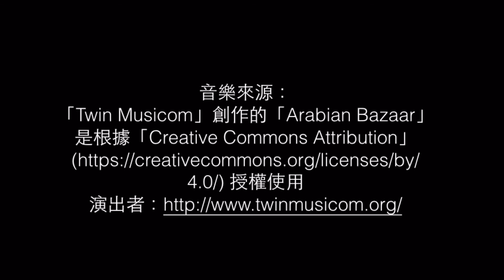杜拜+阿布達比：帆船酒店、杜拜塔、法拉利主題公園、世界上最快的雲霄飛車、謝赫札耶德大清真寺、朱美拉酒店、酋長購物中心、音樂噴泉！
杜拜+阿布達比(Abu Dhabi)：帆船酒店、杜拜塔(Burj Khalifa)、法拉利主題公園(Ferrari World)、世界上最快的雲霄飛車、謝赫札耶德大清真寺(Sheikh Zayed Grand Mosque)、朱美拉酒店(Jumeirah Hotel)、酋長購物中心(Emirates Mall)、音樂噴泉！

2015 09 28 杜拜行